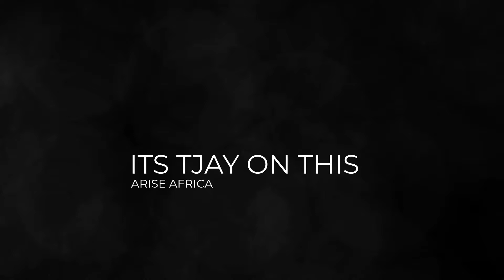ARISE AFRICA - (OFFICIAL INSTRUMENTAL)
YOU CAN BUY BUY THIS  BEAT